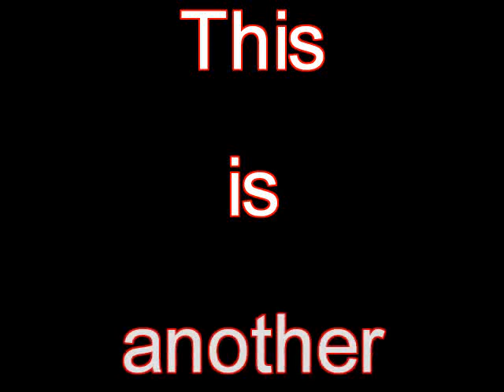Ying Yang Twins - Wait / The Whisper Song (Andi Herzog Remix)